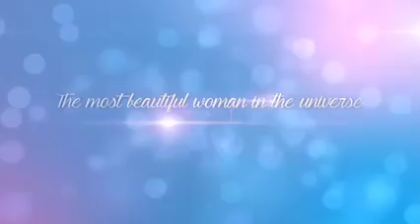9 September 2021